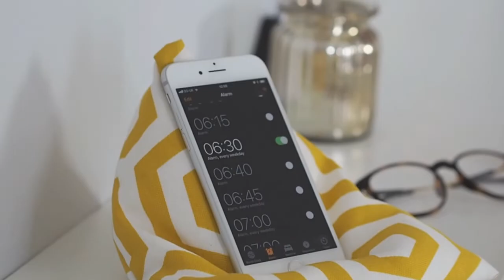Make your own tablet bean bag | ao.com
Make your tech feel right at home with a mini bean bag to snuggle into. Prop your iPhone up whilst making a video call or listening to your favourite tunes at home or work. Or why not make a larger one for your iPad to watch Netflix from with ease whilst travelling?